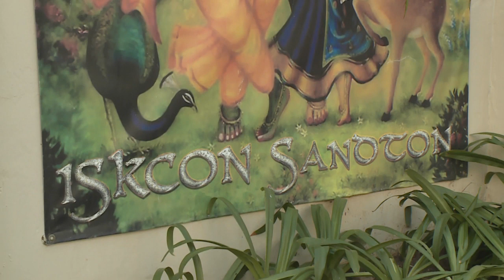Anusha Singh's V-3 Event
Presented by the International Inspiring Women Foundation, the V-3 event aimed to raise awareness of how even small changes in our everyday lives can have a tangible impact on the world.  Kerusha met up with the organisation’s founder and president, Anusha Singh.